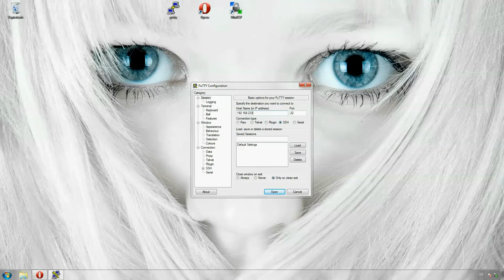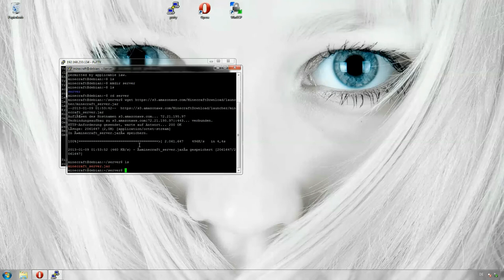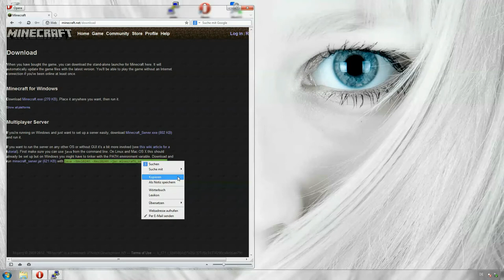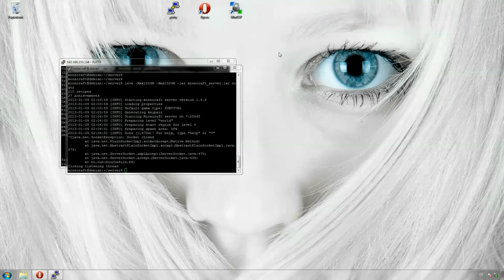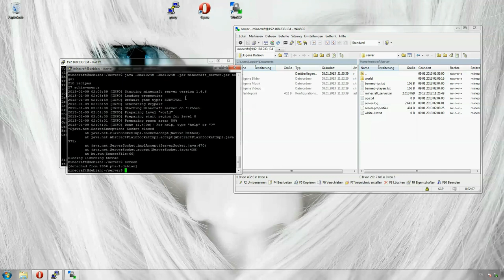Minecraft Server Grund Installation (Debian 6 Squeeze)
Servus,

Wir Wollen heute einen Minecraft Server auf Debian installieren.

Das Ganze ist eine recht einfache Angelegenheit.